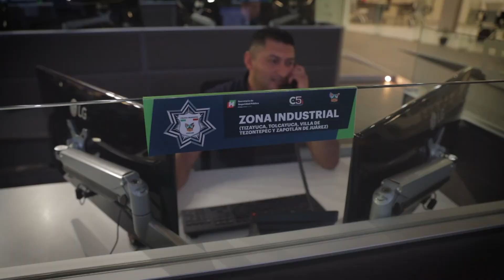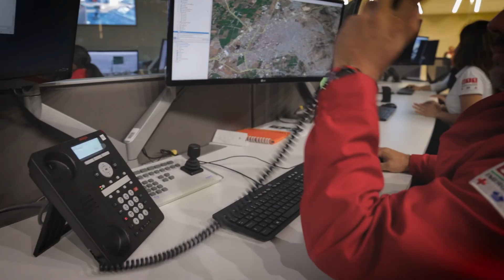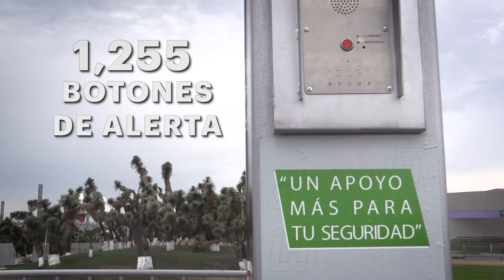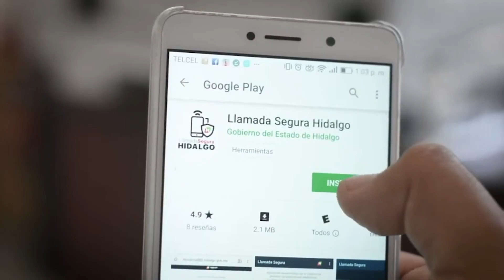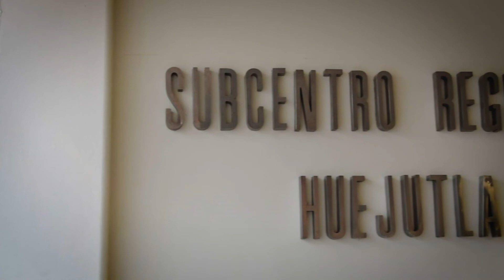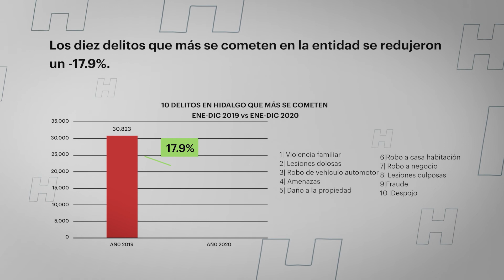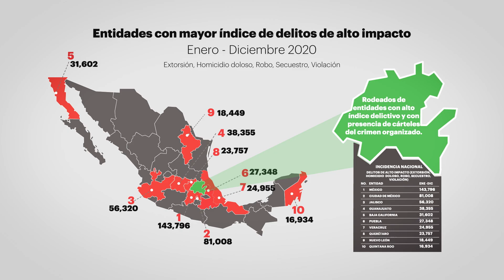C5i JULIO 2021